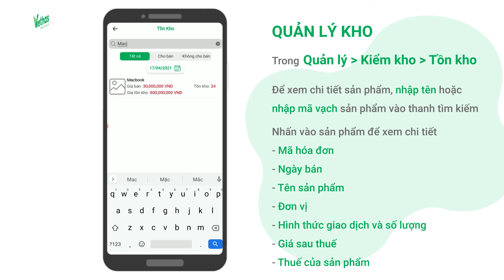25. Thao tác xem tồn kho/ quản lý kho [HDSD Cafe Mobile Viethas]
Hướng dẫn thao tác xem tồn kho/ quản lý kho
Phần mềm quản lý nhà hàng Cafe Viethas
Quản lý nhiều loại mô hình khác nhau, tối ưu và đầy đủ chức năng
Địa chỉ: 116/18, Thiên Phước, Phường 9, Quận Tân Bình, Thành phố Hồ Chí Minh
Tư vấn và hỗ trợ khách hàng: 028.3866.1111
Mở cửa từ 8:00 - 17:30 các ngày thứ 2 đến thứ 7